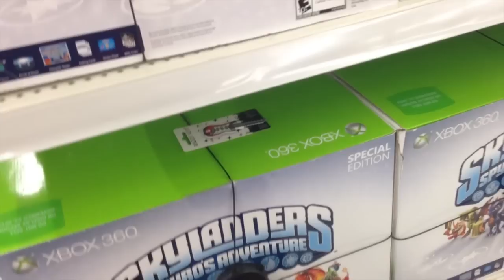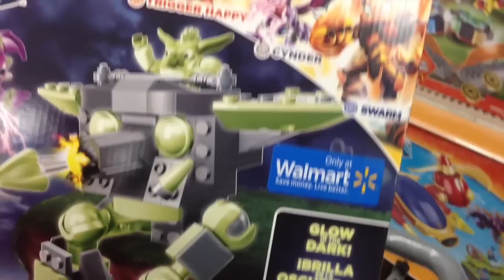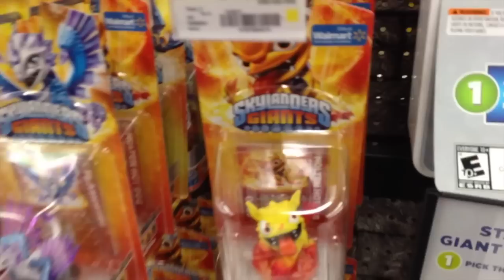Skylanders Hunting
Since we had a long road trip this week, we decided to take some of that time to hunt for Skylanders in some of the different towns we passed through.